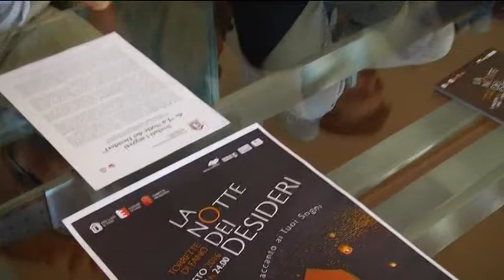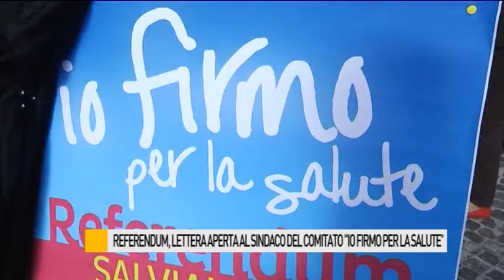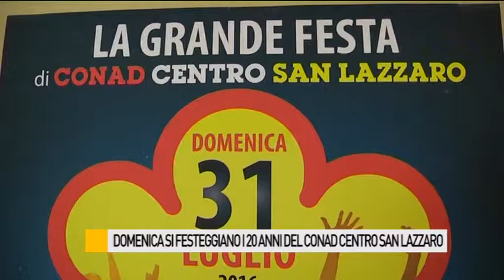Occhio alla NOTIZIA 28/07/2016